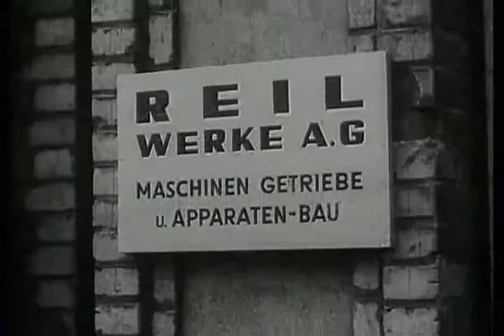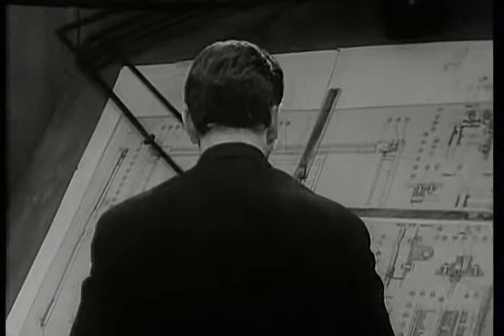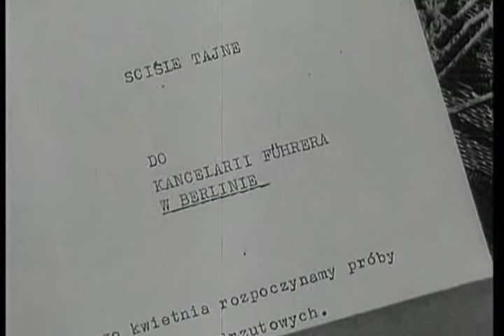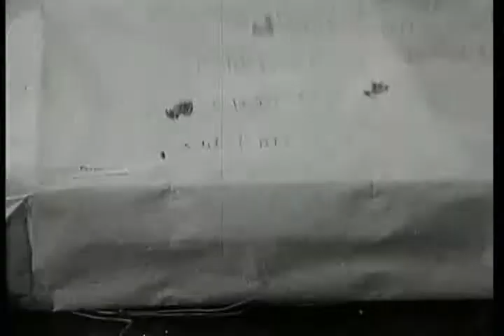3с Ставка больше, чем жизнь Ст Микульский,Вл Ковальский Польша 1968 г xvid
3с.Ставка больше, чем жизнь (Ст. Микульский,Вл.Ковальский) Польша 1968 г. xvid.avi